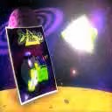cap course 01 (Beyond Good And Evil)